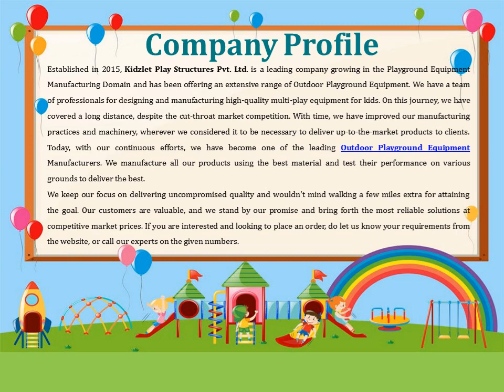Open Gym Equipment In Nandurbar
Kidzlet – one of the best Open Gym Equipment Manufacturers in Nandurbar, has years of experience serving the best fitness equipment. We promise to match your demands without any delays. We have different gym solutions available at competitive market prices. Send your inquiry or call to know more.